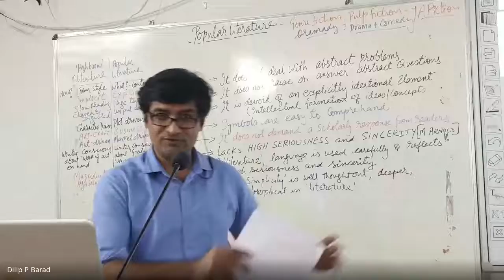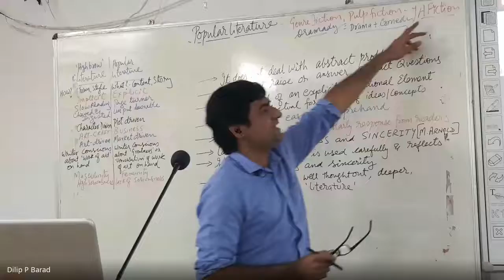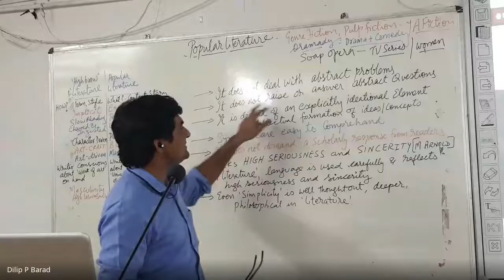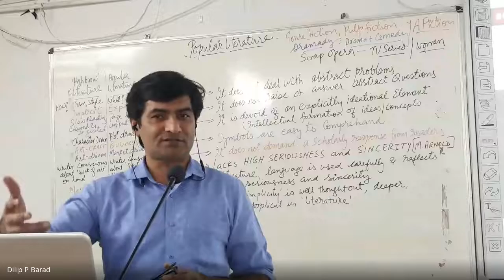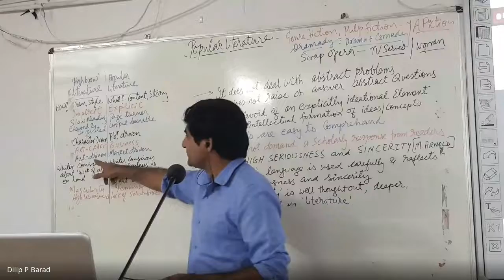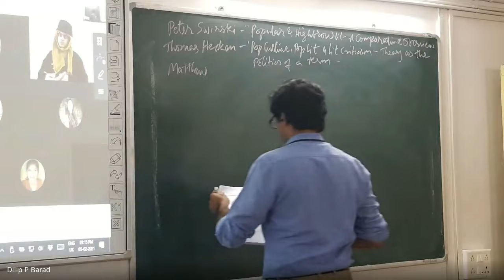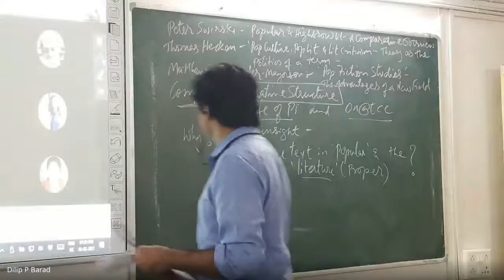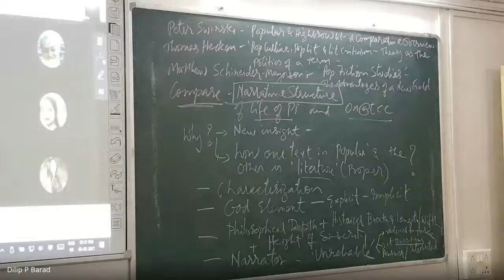Popular Literature | Sem 4 Online Classes | 2021 02 05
What is Popular Literature? What are the characteristics of Popular literature? How to differentiate between 'proper literature' and 'popular literature'? Comparing the narrative strategies of Chetan Bhagat's 'One Night at the Call Center' and Yann Martel's 'Life of Pi' to understand the difference between the popular literature and 'proper literature'.